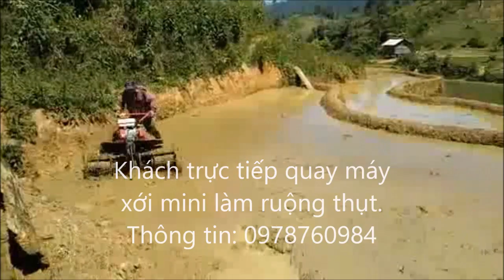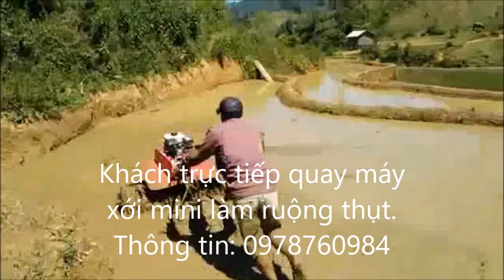máy bừa ruộng thụt, máy cày bừa mini, 0978760984